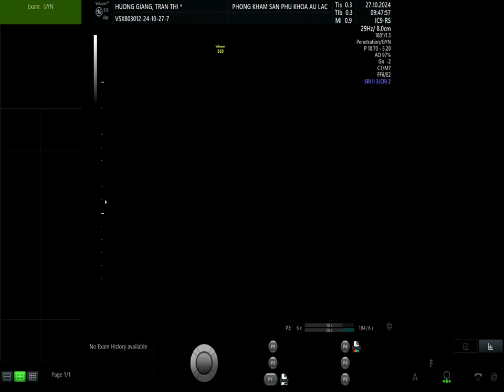Phụ Sản Âu Lạc - Mẹ Trần Thị Hương Giang